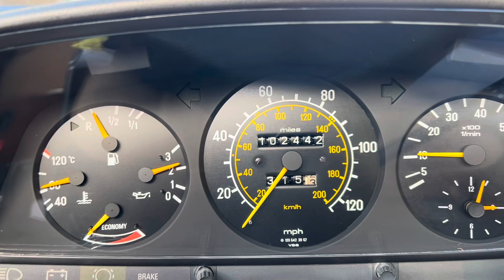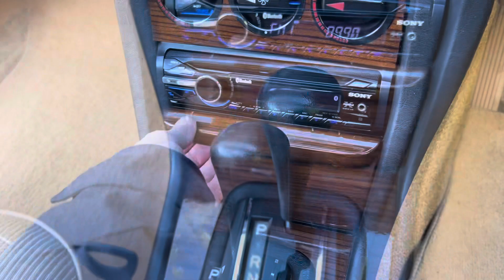1984 Mercedes Benz 230E W123 TIMEWARP CONCOURS CONDITION CLASSIC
1984 Mercedes 230E W124
Beautifully preserved, timewarp immaculate condition classic 80's Benz.
Probably one of the best cars in the world.